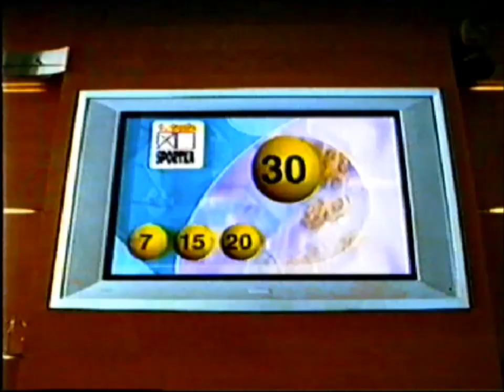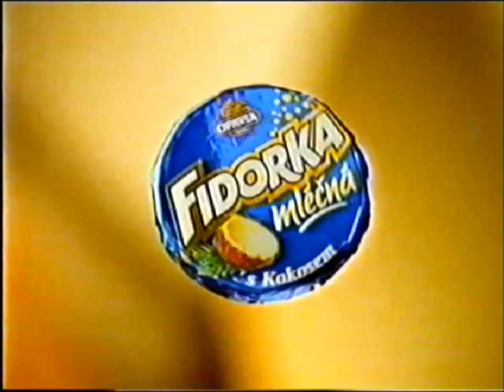TV Prima - Upoutávky, reklamy, reklamní vstup TV Polar - 12.2.2001